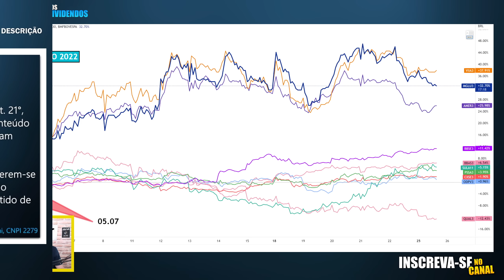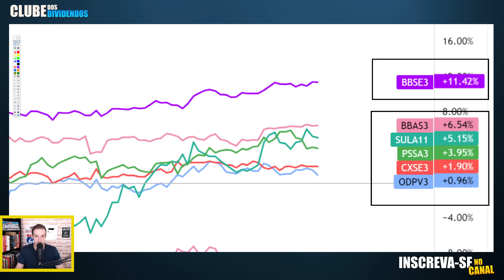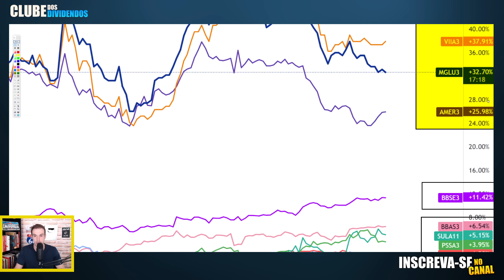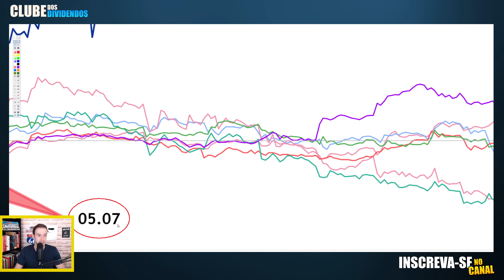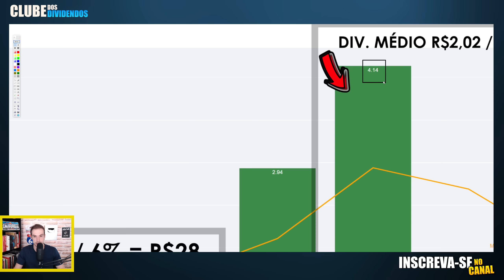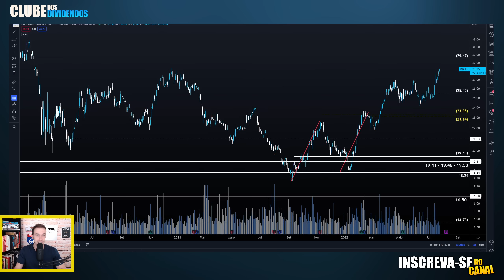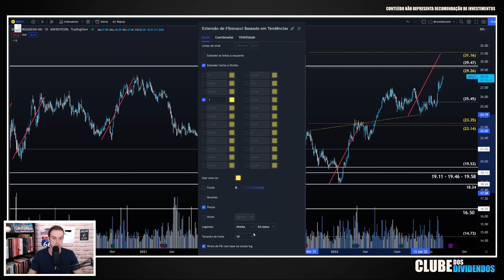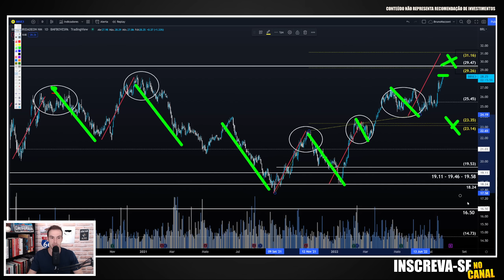BBSE3 | CÁLCULO PREÇO TETO DAS AÇÕES DA BB SEGURIDADE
00:00 Seja bem vindo ao Clube dos Dividendos
00:20 Aprenda As Bases da Análise Técnica
01:00 Rentabilidade das Ações da BB Seguridade em Julho
06:05 Cálculo Preço Teto das Ações da BB Seguridade (bbse3)
07:20 BBSE3 Preço Alvo Utilizando Análise Técnica